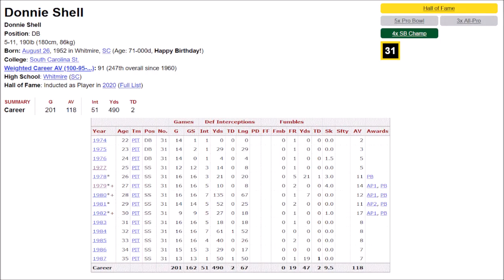Donnie Shell Highlights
A forgotten member of the "Steel Curtain" Defense. Shell was drafted in 1974, but had his best seasons after the Steelers dynasty ended. He was a fierce defender and could create turnovers (51 interceptions, 19 fumbles recovered). Shell was 3x First Team All Pro, 5x Pro Bowler, 4x Super Bowl Champion, and a member of the Pro Football Hall of Fame.